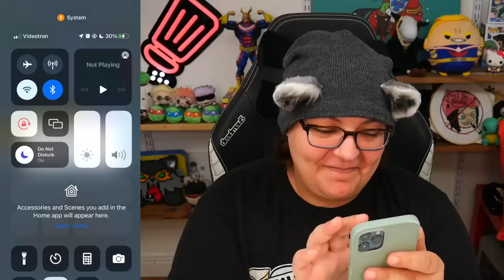Possibly the WORST ASMR Game Ever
Let's play ASMR Marble asmr mobile game. I love playing with fidget toys mobile games, but this took me by surprise! is this a relaxing mobile game?

Streaming Equipment:
- Brio Webcam
- Ironside Computer
Special Thanks to: